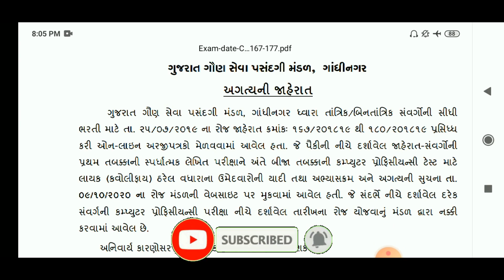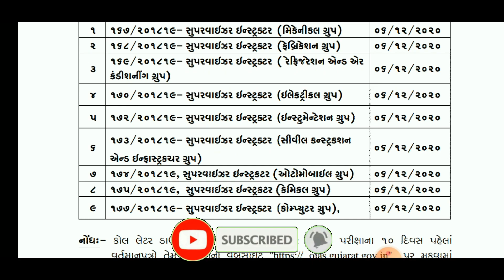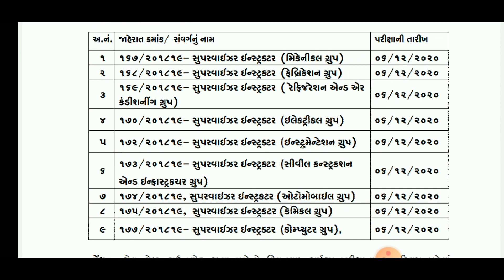#136 GSSSB Exam Date Declared | gsssb bharti 2020 | Gaunseva Exam| gsssb new exam date| New Govt.job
Today Topic : GSSSB Exam Date Declared | gsssb bharti 2020 | Gaunseva Exam| gsssb new exam date| New Govt.job